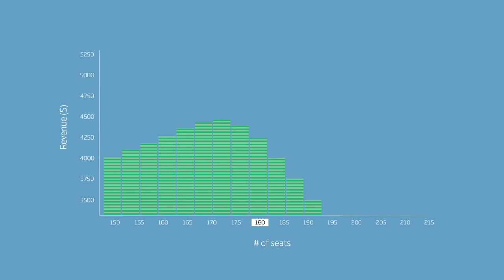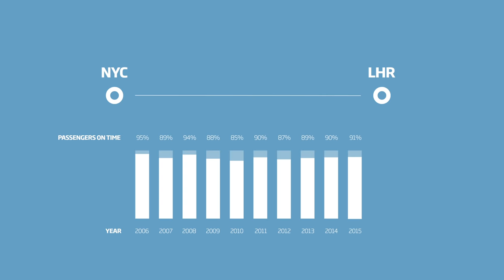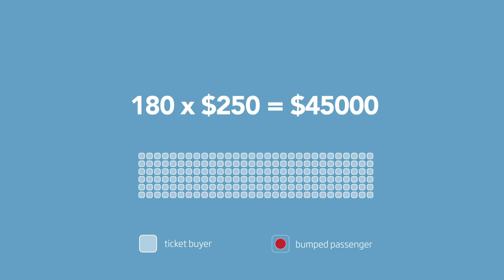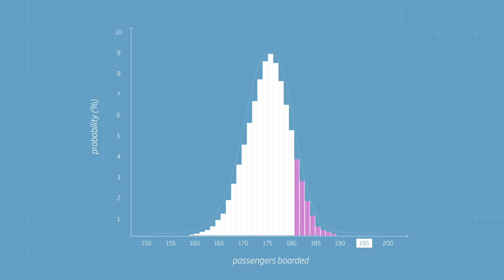Why do airlines sell too many tickets? - Nina Klietsch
Have you ever sat in a doctor’s office for hours, despite having an appointment? Has a hotel turned down your reservation because it’s full? Have you been bumped off a flight that you paid for? These are all symptoms of overbooking, a practice where businesses sell or book more than their capacity. So why do they do it? Nina Klietsch explains the math behind this frustrating practice.

Lesson by Nina Klietsch, animation by Anton Trofimov.